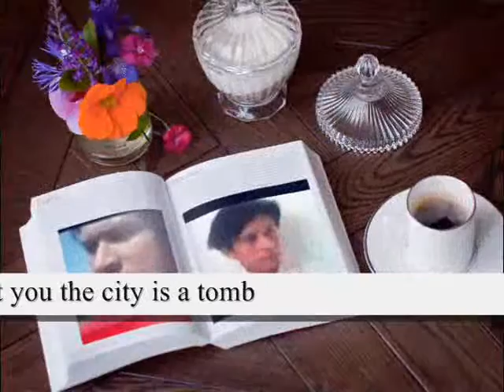Oh! Where are you Where are you ,